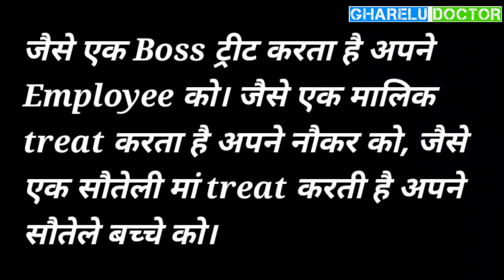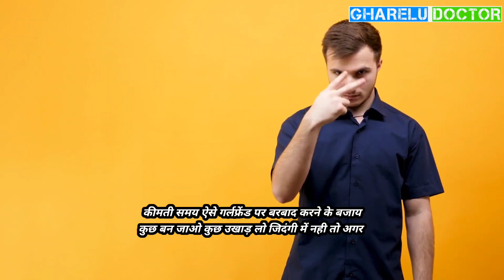ऐसी toxic girlfriend से अभी ब्रेकअप करो / Relationship advice in hindi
इस विडियो में हमने आपको बताया है ऐसी toxic girlfriend के बारे में जिससे आपको कोई रिश्ता नहीं रखना चाहिए। ऐसी गर्लफ्रेंड आपकी जिदंगी नरक बना देगी इसलिए ऐसी गर्लफ्रेंड से रिश्ता खत्म करके ब्रेकअप कर लेने में ही आपकी भलाई है।

This video is for educational purpose only.Copyright disclaimer under section 107 of the copyright Act 1976, allowance is made for "fair use" for purposes such as criticisms, comments, news, reporting, teaching, scholarship and research.
• I only use bits and pieces of image and video to get the point